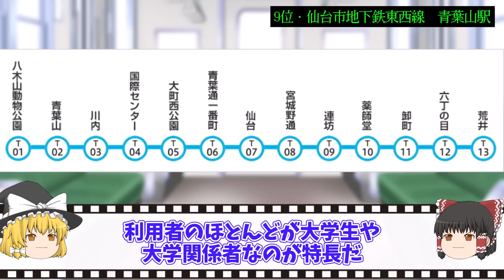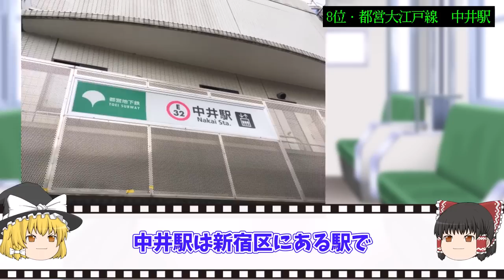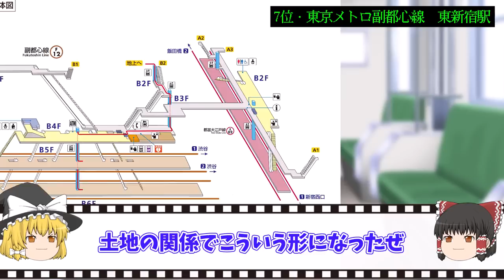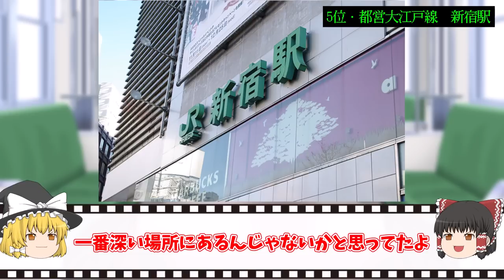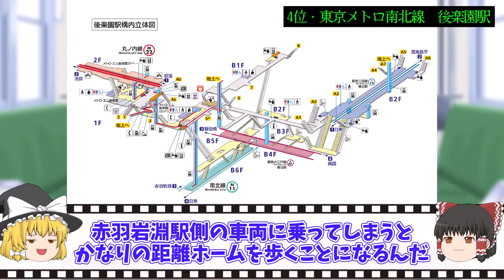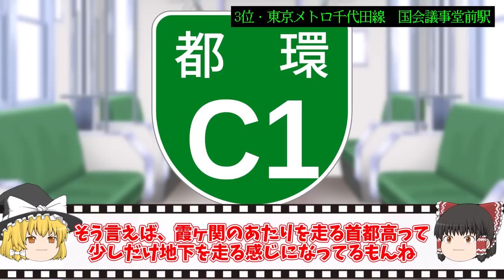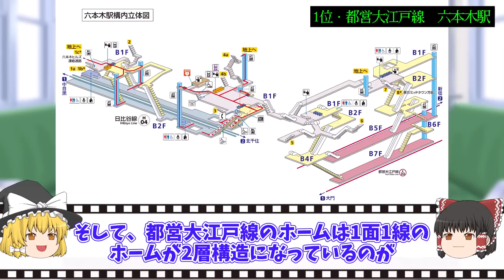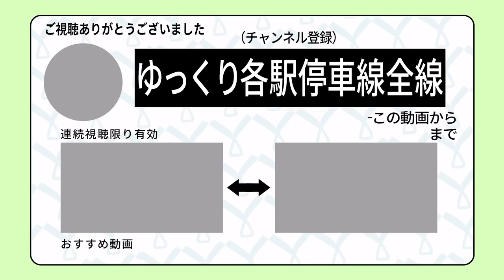日本一低い！地下鉄の駅ランキング！【ゆっくり解説】鉄道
▼目次
00:29 東京メトロ副都心線　雑司が谷駅
02:08 仙台市地下鉄東西線　青葉山駅
03:53 都営大江戸線　中井駅
05:12 東京メトロ副都心線　東新宿駅
07:01 東京メトロ半蔵門線　永田町駅
08:01 都営大江戸線　新宿駅
09:06 東京メトロ南北線　後楽園駅
10:47 東京メトロ千代田線　国会議事堂前駅
12:05 都営大江戸線　東中野駅
12:58 都営大江戸線　六本木駅